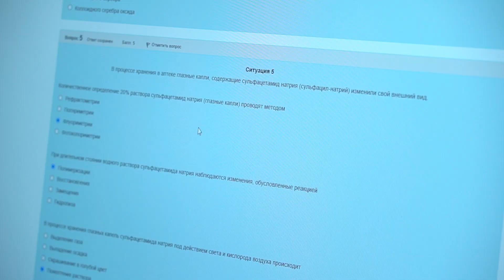ВЫПУСКНОЙ САМГМУ - 2020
Самые интересные, яркие моменты выпускного СамГМУ -2020 в нашем отчётном ролике.